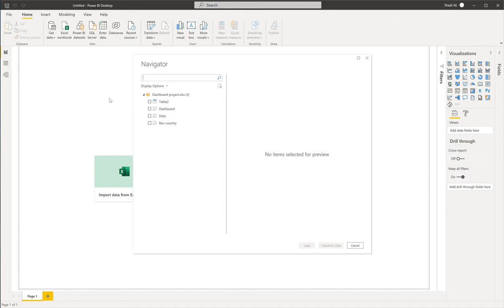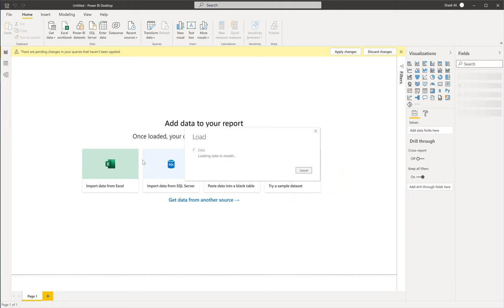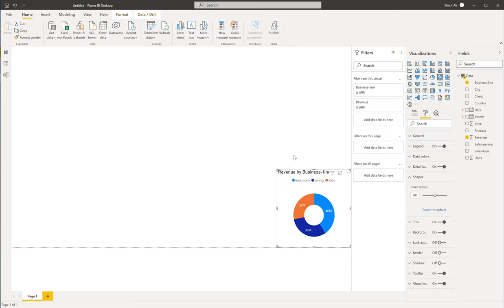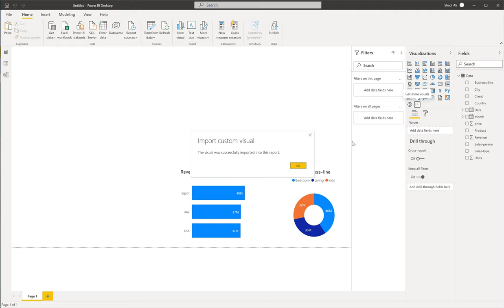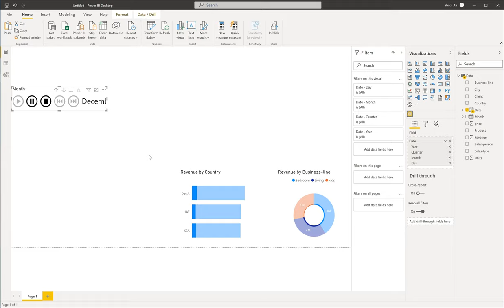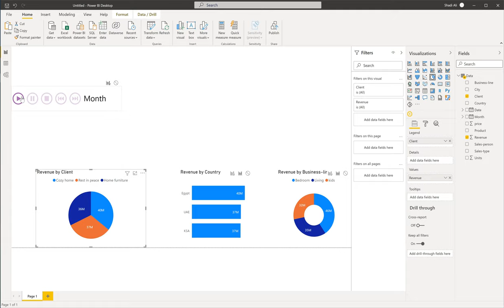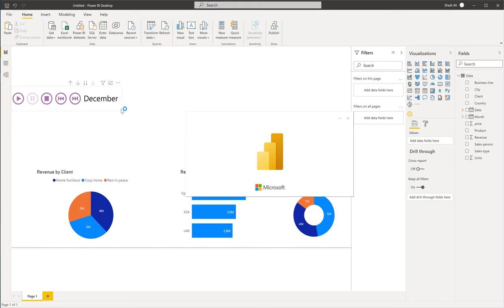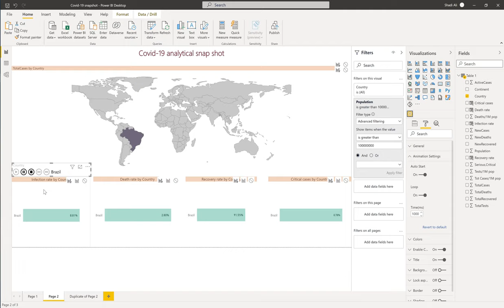How to create animated charts - Power BI